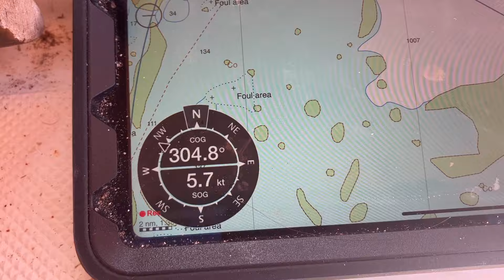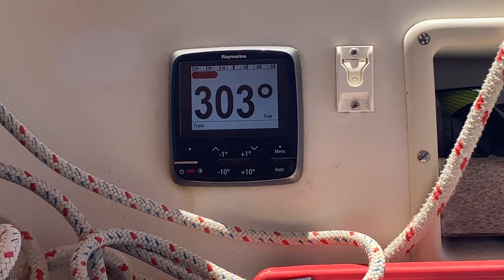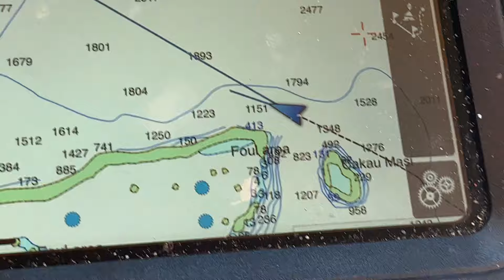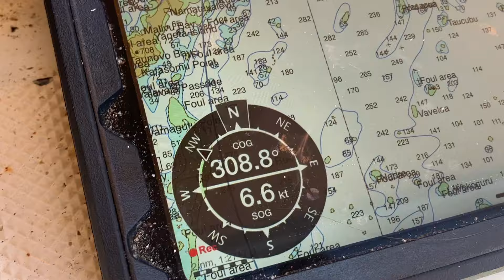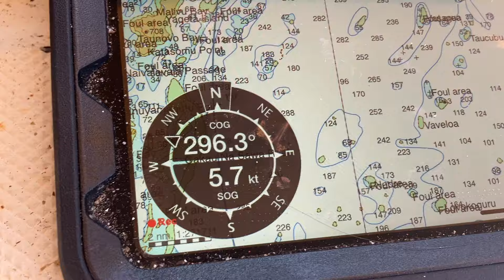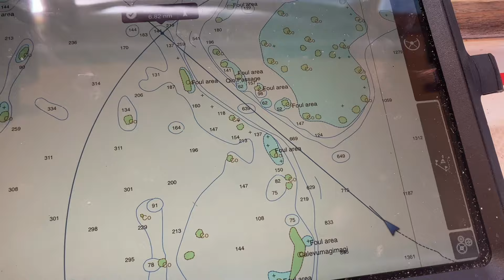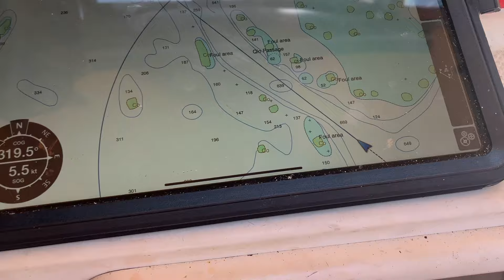Sailing Sea Change S2 Ep7 Sailing singlehanded to and down the Yasawa Islands of Fiji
In this seventh episode of my second season I describe my sailing from Volivoli Resort on the north side of Viti Levu across the Bligh Waters to Yasawa Island at the north end of the Yasawa Group of northwestern islands in Fiji, and then back to Vuda Point Marina on the SW side of Viti Levu.

These video clips were taken with an iPhone SE, hence the annoying wind noise in many of them, sorry. I present them here in the simplest fashion possible, with some narration but no music, using a few photos to complete the narrative. I maintained a daily blog, supplemented with photos when I had internet connection, on my Predictwind tracker for family and friends, but videos cannot be added to that, so these YouTube videos are my additional attempt to share this amazing adventure with them, and anyone else who cares to watch and follow.

Sea Change is a somewhat unusual example of the Pacific Seacraft Crealock 34 cutter, a solidly-built fiberglass double-ender with a canoe stern, which Bill Crealock designed and Pacific Seacraft built to be a sturdy blue-water cruiser, the little brother of the original Pacific Seacraft Crealock 37. It is hull number 124 and is tiller steered. It had the single-handed package with most lines led aft from the mast to the cockpit under the soft dodger, and I added additional lines and clutches to allow full two-line triple reefing of the main from the cockpit. To the existing bimini with solar panels, the Pacific Windpilot on the stern, the Raymarine tiller autopilot, and the windlass at the bow, I added an additional large solar panel, doubled the battery bank, replaced the VHF transceiver with AIS reception, and purchased used dinghies and new outboards. I used iSailor for navigation on iPhone and iPad, and an Iridium Go! for satellite communications with the Predictwind package for weather forecasts, tracker, and a daily blog. Although Sea Change has a large newer 130% genoa, I long since I swapped it out for a 100% yankee-cut jib on the furler as the genoa was often overpowered. This jib, the staysail, and the mainsail, like the standing rigging, are original to the boat, now 34 years old. Although she has an asymmetrical spinnaker I have yet to use it when sailing solo, and I have not had a reason to hoist the storm jib.

Unlike last season, this season I experienced true sea sickness twice, each time the first night out of Fiji sailing south into rough seas. During the day I spent most of my time sitting in the cockpit on the leeward side facing backwards, a location that is the pivot point of the boat, making it very comfortable. I usually fished when underway, trolling 1-4 lines, and caught a few small tunas and mahimahis. I greatly enjoyed watching the variety of pelagic birds and identifying them, plus occasional marine mammals, mostly near islands. I did not keep watch, sleeping as long as I liked at night, albeit often up to adjust sails, or napping extensively during the day, unless close to land. I relied on my AIS alarms to warn of any boats or ships within 6 miles of us. My trip last season across the Pacific was everything I had dreamed of since my teenage years growing up in East London in South Africa where I sailed dinghies and Hobie cats, followed by 42 years of windsurfing and now kitesurfing, along with sailing an O’Day 23 and a Tanzer 22 on Clinton Lake in east central Illinois, until I retired at the end of 2018. And this second season simply continued in that vein.

I want to acknowledge the help of several people in continuing this adventure this season, in addition to all those thanked in my last season videos who got me going on this adventure. I received valuable assistance from a fellow retired entomologist and avid kitesurfer, Vince Salgado, who helped me fix an engine starting problem, and from Ed on Aka and Glenn on Northern Rose who helped me solve a variety of problems with the outboard motor and the diesel engine. The biggest thanks to my wonderful wife, Christina Nordholm, for supporting me in this adventure, although not keen on ocean crossing herself, she assured me she would help me through the Panama canal and then visit when I got somewhere interesting. She is a sailor who prefers to race her Thistle named Reddy. Finally, I thank all the many cruisers I met last season, some again this season, and all the new folk I met this season, for advice, assistance, meals, story-sharing, taking me along on adventures, kitesurfing with me, and just generally being the wonderful people most cruisers are.